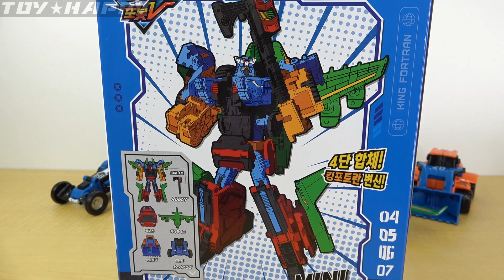【トボットＶ】season2 ミニVer ４機合体 キングフォートラン TOBOT V TITAN V KING FORTRAN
韓国アニメ、トボットＶに登場の４機合体ロボ、キングフォートラン
ビークルモードからロボへ合体。
（ミニサイズバージョン）